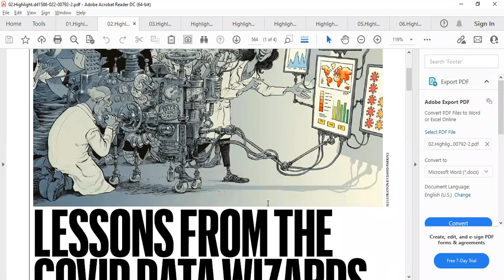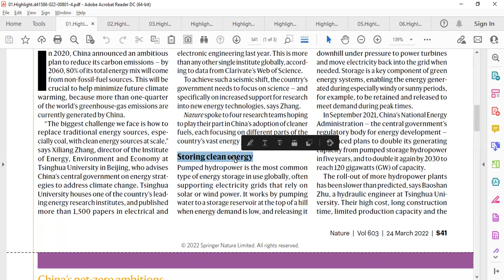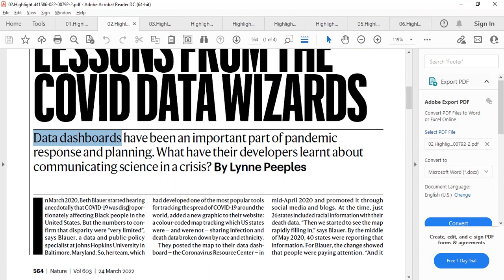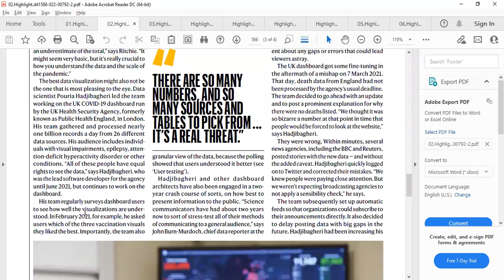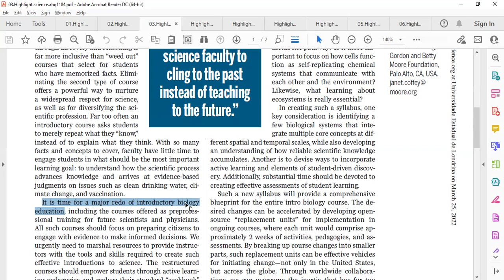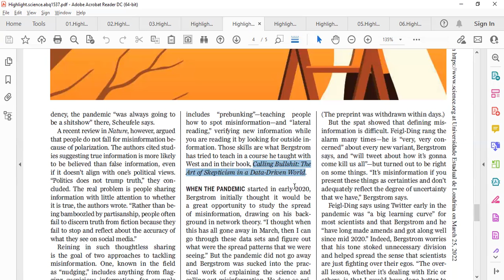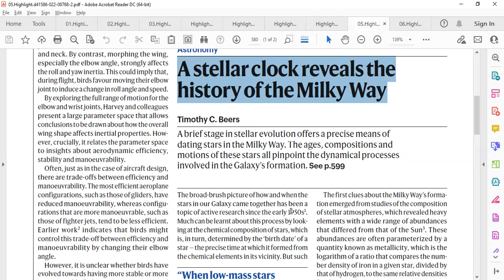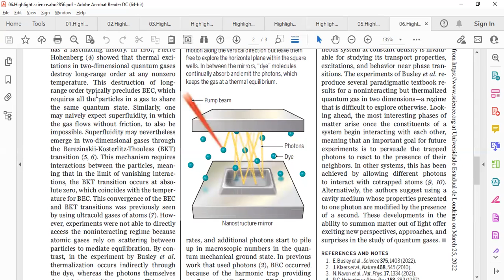Journal Club da Física: semana 12/2022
Uma resenha semanal de artigos científicos.
Os temas principais abordados são: ecologia, covid-19, ciência e sociedade, física entre outros.

Esta semana:
01) 03:13 - "Four research teams powering chin's net-zero energy goals", S.O’Meara,Y.Ye - Nature
02) 12:31 - "Lessons from the covid data wizards", L.Peeples - Nature
03) 23:34 - "Redo college intro science", D.Asai,B.Alberts,J.Coffey - Editorial - Science
04) 27:34 - "Special: Social Media Storm" - Science
05) 35:35 - "A stellar clock reveals the history of the Milky Way", T.C.Beers - Nature
06) 43:06 - "Photons think inside the box", R.J.Fletcher,M.Zwierlein - Nature